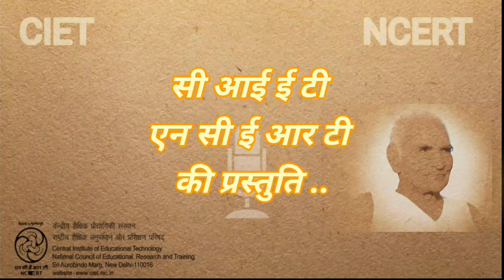Baba Amte/बाबा आमटे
यह कार्यक्रम बाबा आम्टे की जीवनी पर आधारित है। इसमें उनके महत्वपूर्ण कार्यों को बताया गया है। बाबा आम्टे को कई पुरस्कारों से भी सम्मानित किया गया इसका वर्णन भी कार्यक्रम में किया गया है